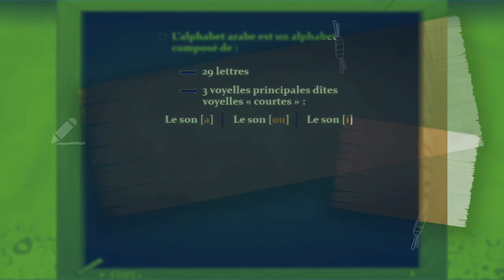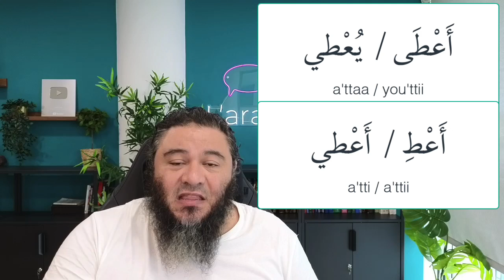Parle MAINTENANT L'Arabe: 5 verbes très utiles 03/06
👉 Livre GRATUIT pour apprendre à lire et écrire l'arabe simplement en 3 étapes

Dans cette vidéo vous allez découvrir les verbes les plus utilisés pour parler en arabe littéraire. Parler l'arabe dans la vie de tous les jours.

Et si tu lisais le Coran en arabe ?!

Salam ‘alaykoum,

Suivez-nous!